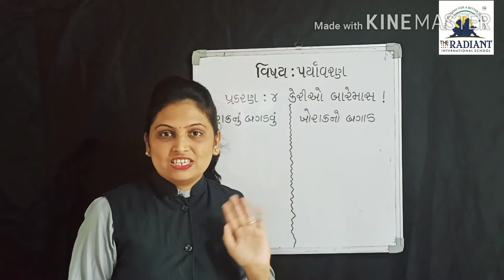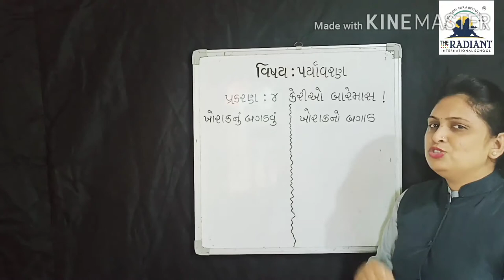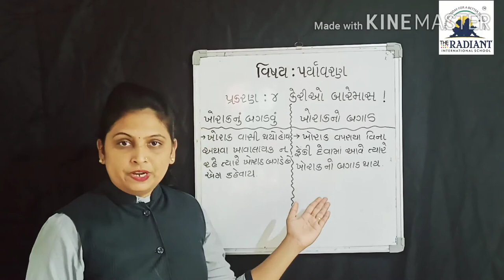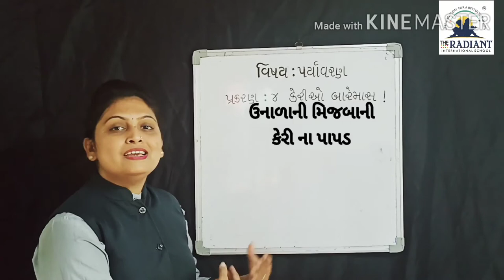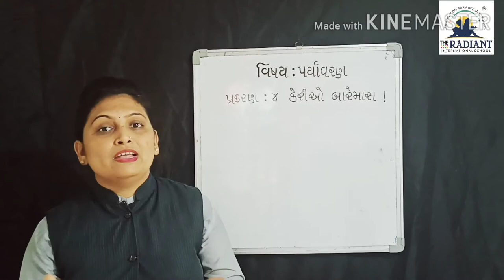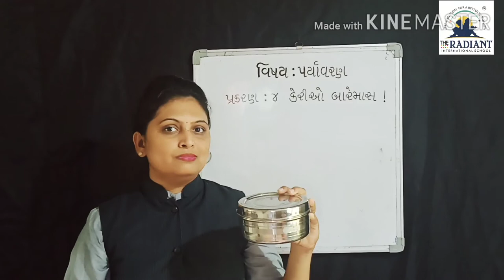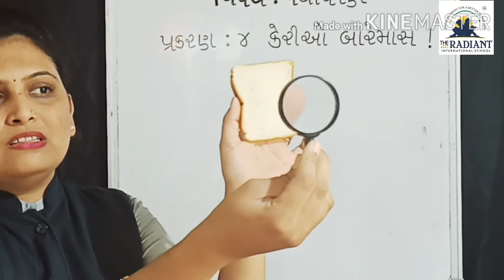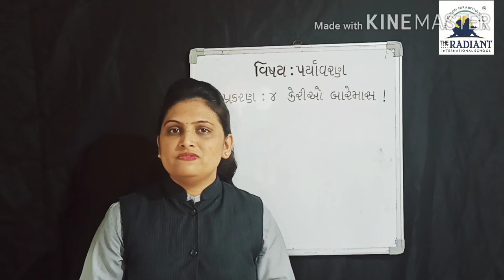GUJ MED ધોરણ 5 પર્યાવરણ પ્રકરણ 4 પુનરાવર્તન